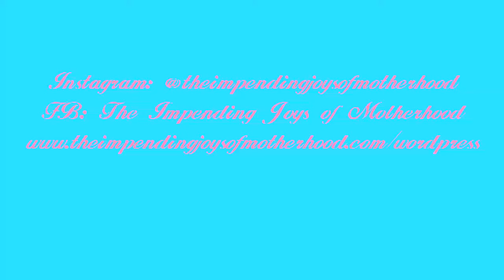My Croagh Patrick climb - A tick off the bucket list!